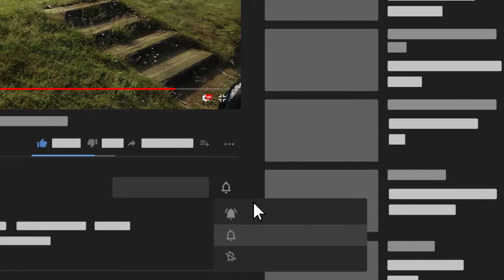Halifax Golf Club - Part 4 - New profile picture? Nope.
Join Sam, Dan, and James as they play eighteen holes at the picturesque and very well kept Halifax golf Club.

This is round 2 of the 2020 season for the boys, Round 1 being won by dan means he has 1 point with James and Sam on 0.

The game we are playing is called Dog. It's basically a three-way match play, if one player wins a hole they go one up, the other two then form a team. if any of the two wins the next hole it comes back to all square and every man for themselves again.

The Sun was shining which was a big difference in weather compared to the last time we played!

Eyup Golf is a Group of three lads That started their Golf Journey in the Summer of 2018.
Sit back and enjoy our Journey from beginners to Low Handicappers!